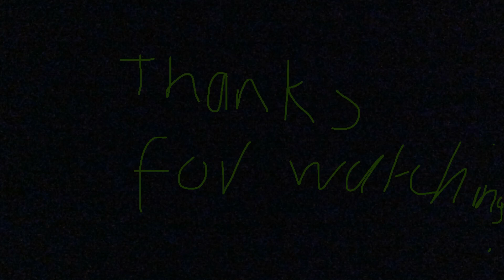Ninjago Episode 2